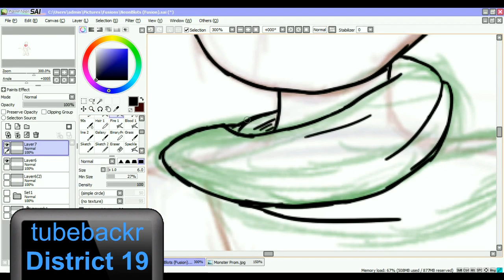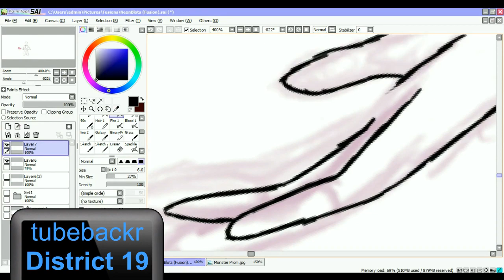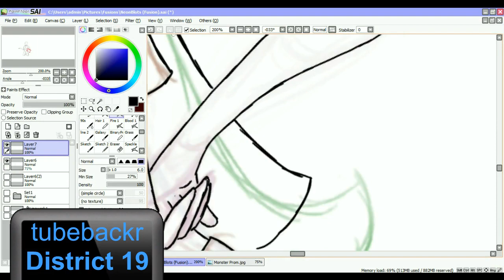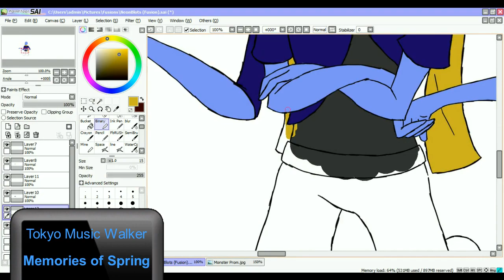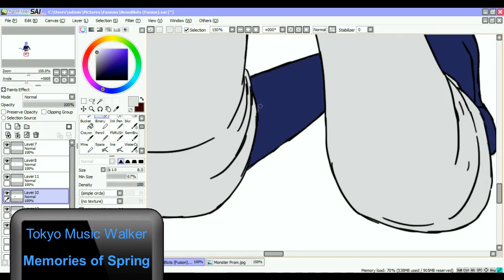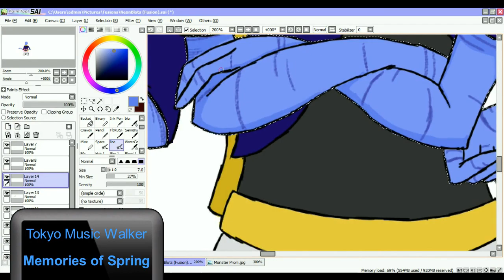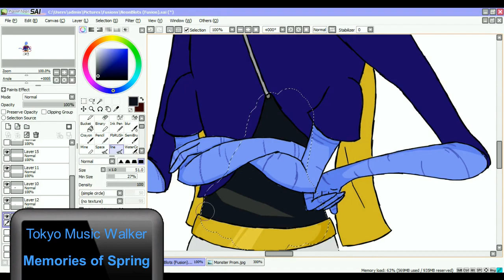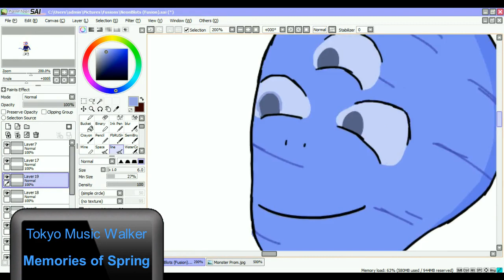My OC's [] Speedpaint: Ziti (Monster Prom)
And here we go, My last Monster Prom monster is complete! Honestly, I do have some things I could've changed but oh well!
Ziti is a Alien who just happened to crash his plane at the school. Along with the crew (Mostly Jayne) He's learning to adapt on 'Earth Culture'. I'd say he's the baby of the group.

Made in: PaintTool Sai
Editing Software: Video Pad Video Editor